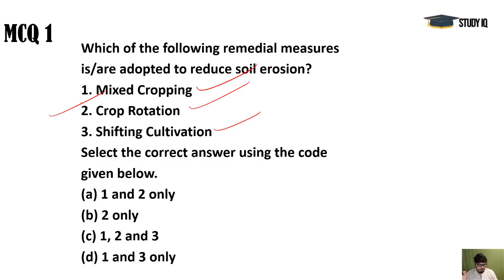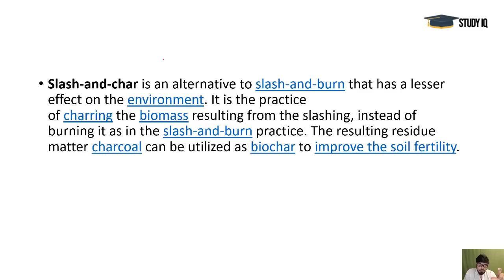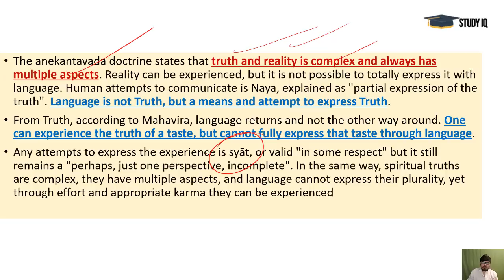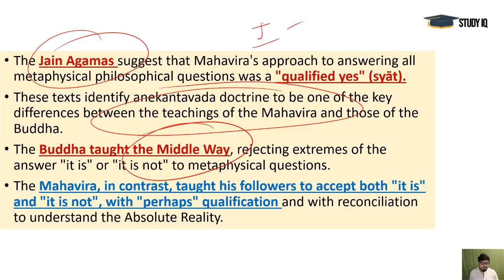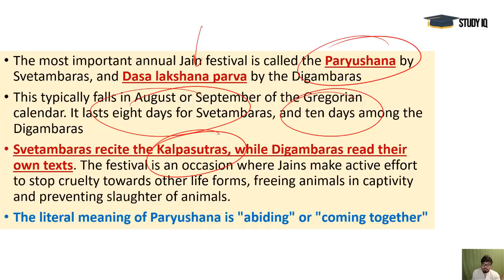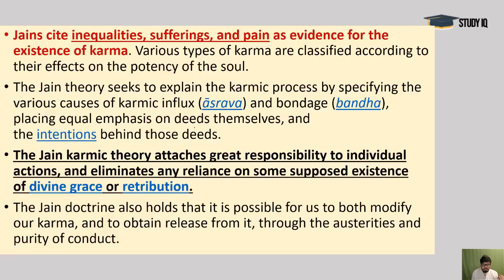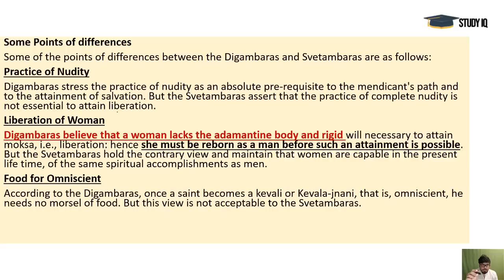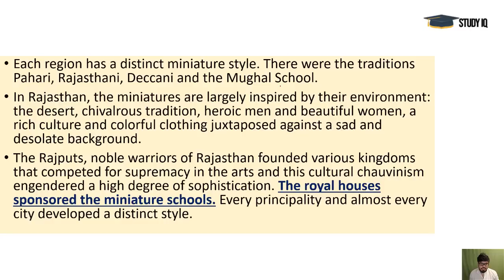30 MAY 2019 - PIB - Press Information Bureau news analysis for UPSC IAS UPPCS MPPCS SSC